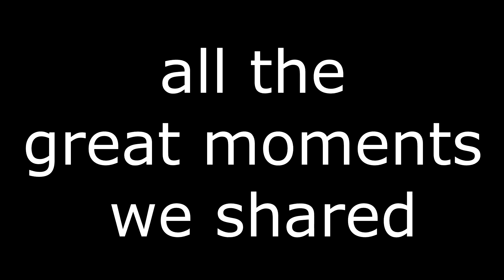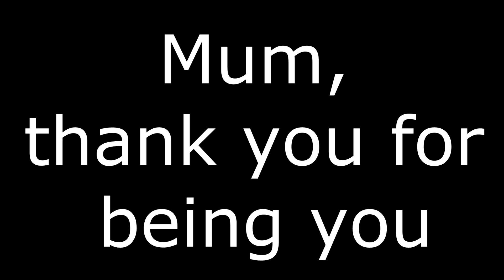Minus Tyler - Mothers Day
Happy Mothers day, Mum.
I wouldn't be who I am without everything you've done and all the mums around the world, we love you!

Thanks to my lovely wife, Ganja Ala Nude for playing the part of me!
Peace